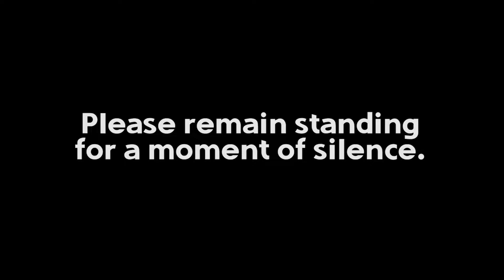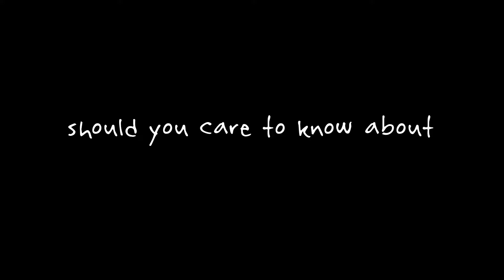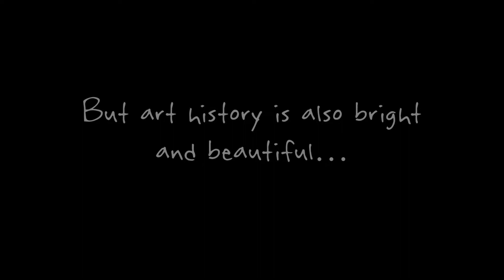Pep Rally Friday, Celebrate ShINe, and Art History? | TCTV Feb. 8, 2022